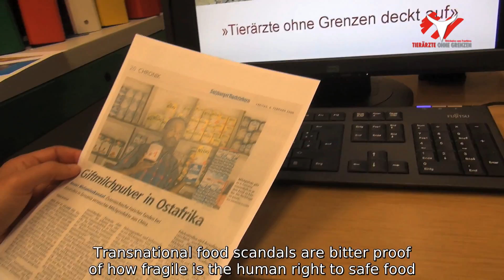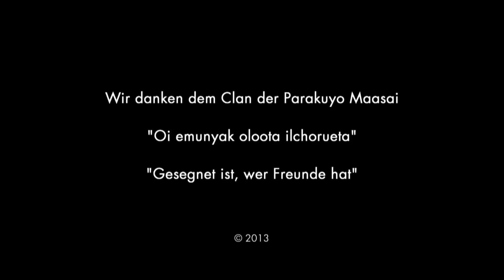Vets without Borders Austria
Vets without Borders Austria (Tierärzte ohne Grenzen Österreich VSF) is an NGO devoted to research and development projects in Eastern Africa. VSF wants to supplement development cooperation with the scientific approach, provide innovative technical solutions and to help build scientific and technological capacities. Therefore, training and knowledge transfer are especially important at all levels: From training animal owners to the establishment of national centers of excellence.